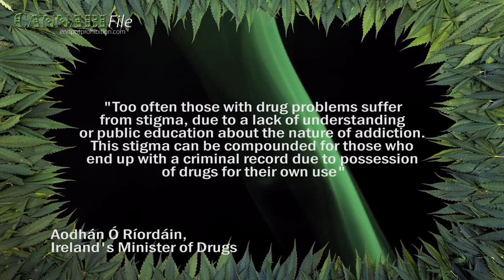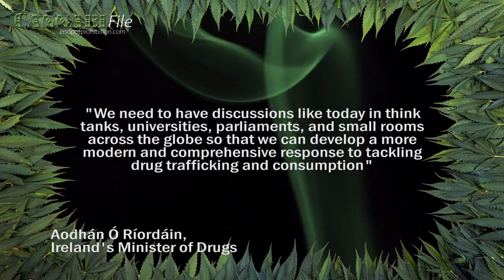Ireland drug Policy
Information about drug policy